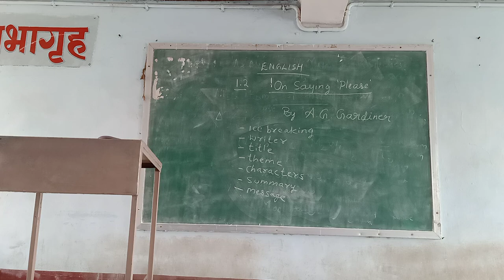rjcl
1.2 English 3rd lecture